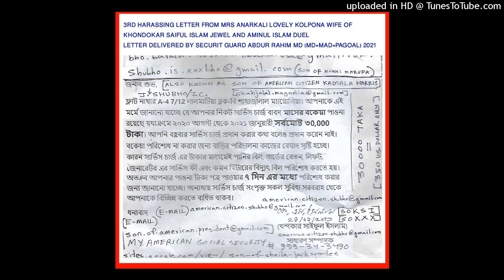DMDMS DMFMS 2023